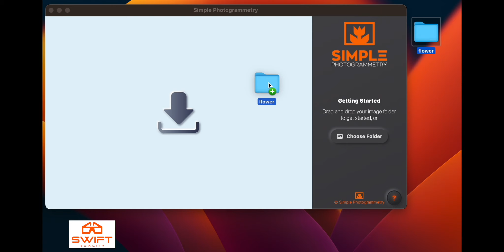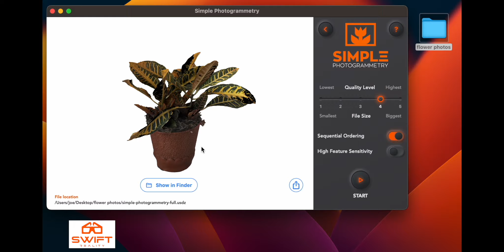Simple way to create 3D models of real-world objects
Learn how to generate 3D USDZ models of real-world objects from pictures taken with your phone.